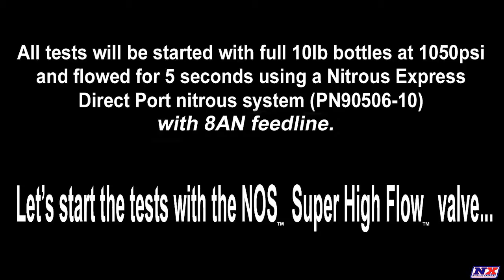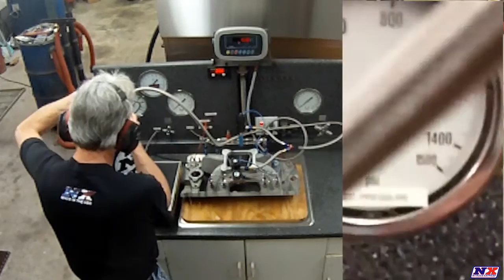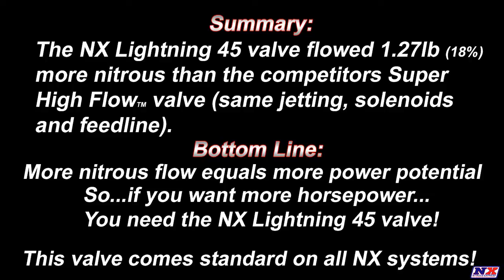Flow testing the New NX Lightning 45 bottle valve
Mike Wood, Owner/CEO of Nitrous Express Testing the new Lightning 45 bottle valve.